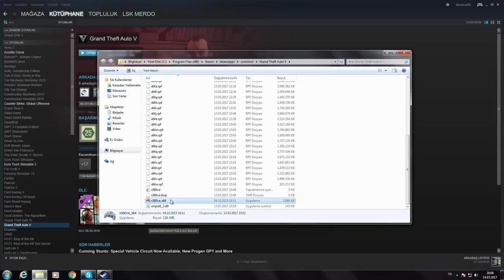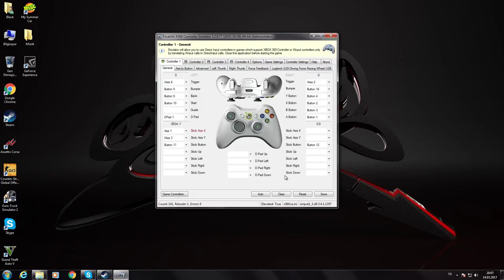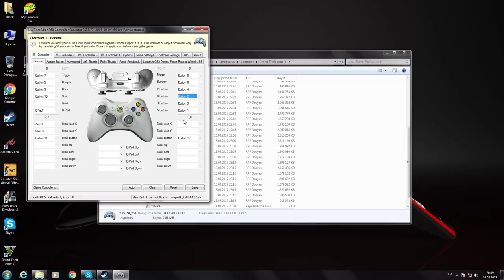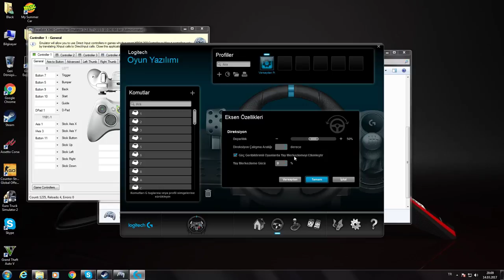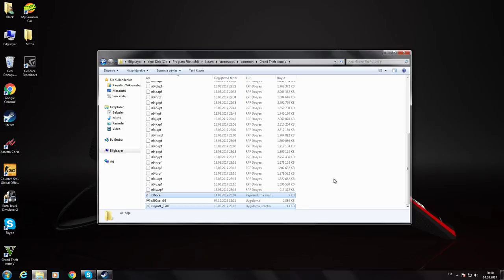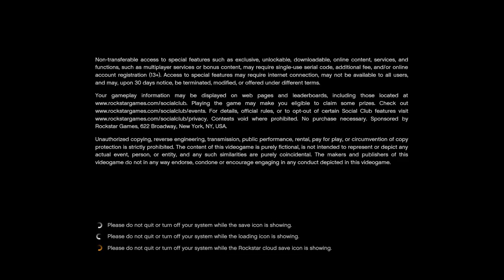GTA5 DİREKSİYON AYARLARI / LOGİTECH G29 / X360CE